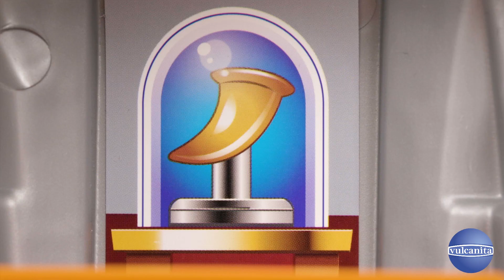🐾 Paw Patrol Rescue Knights │ Episodio Web 1 │ Salvan Las Reliquias Reales 👑💎🏆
¡Conseguilo en tu juguetería más cercana!